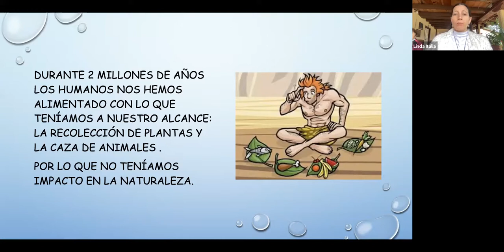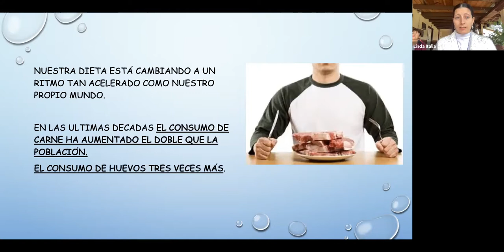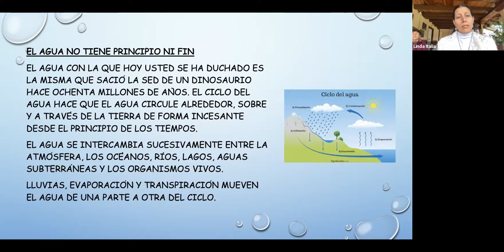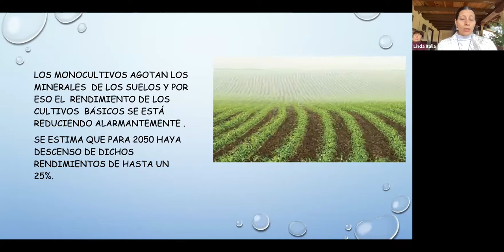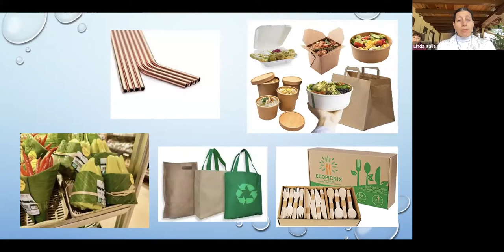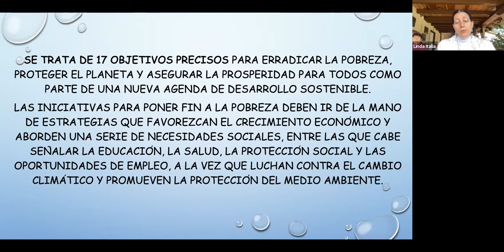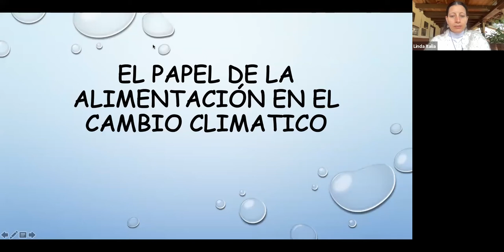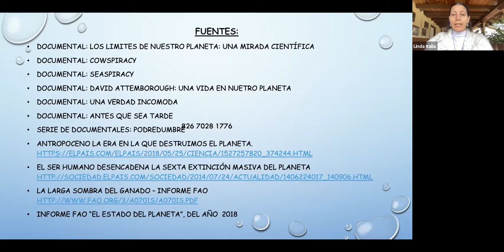Alimentación y cambio climático. Taller 15, V Congreso RedGFU 2021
Por Linda Italia, Italia.
Nacida en Bérgamo, Italia. Miembro de la coordinación del COINVEG (Colegio Internacional de Nutrición Vegetariana). Creadora del blog Planeta Vegano.